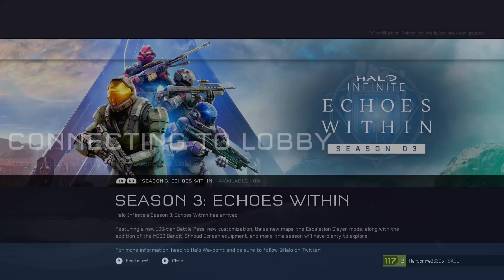halo 5 campain level 6